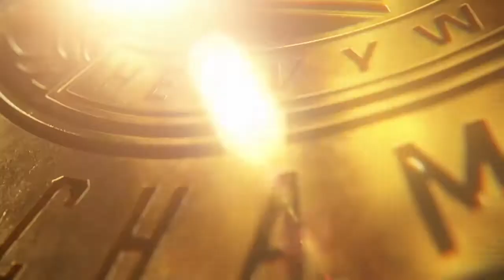Intercontinental Championship Defense against "The Paragon" Jay Pierce